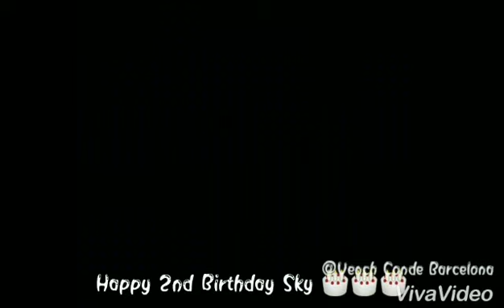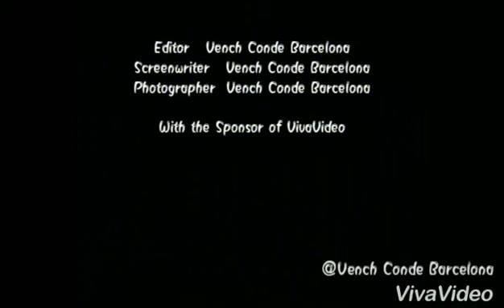Skylar Vin 😊🙇💗🎂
Skylar Vin 2nd Birthday 💋